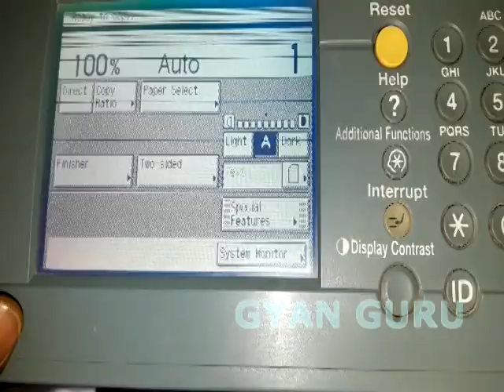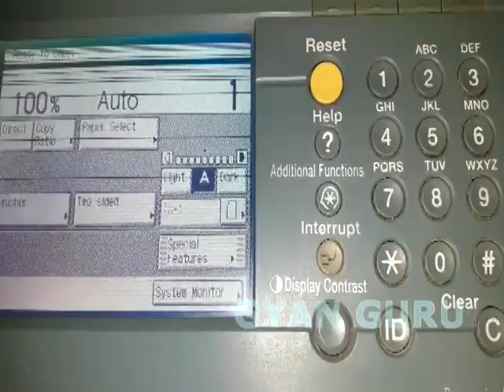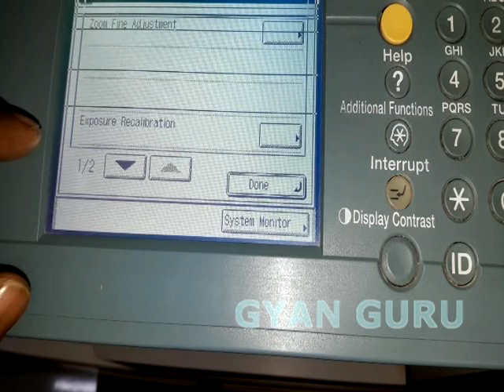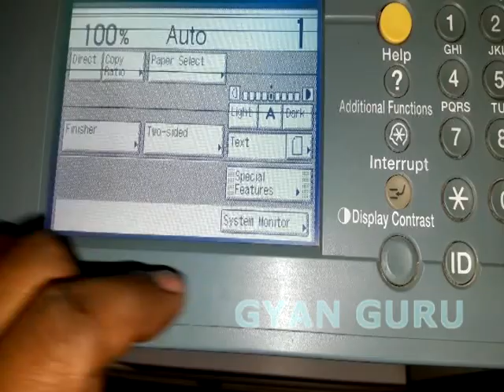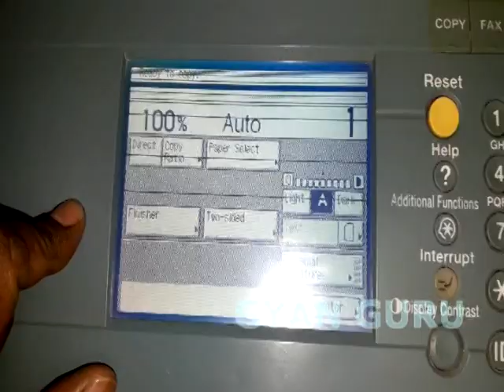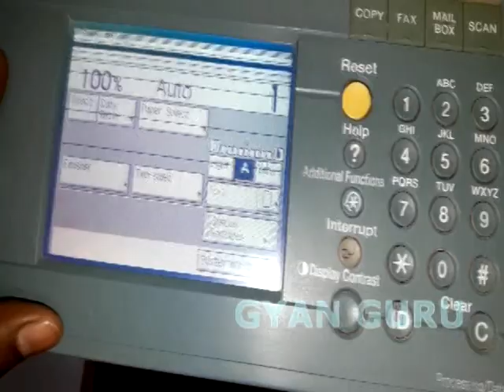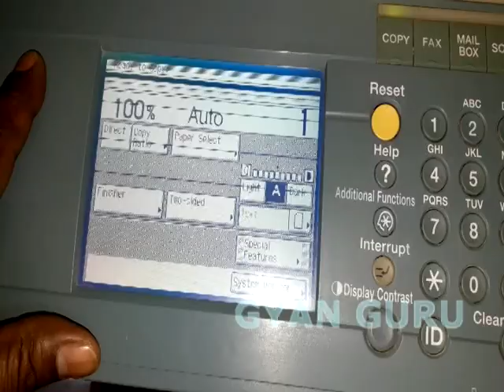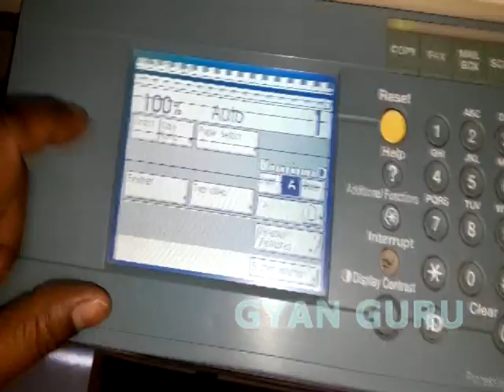how to light and dark setting of photo copier machine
light and dark image for better quality photo copy setting.
how to dark and light image.